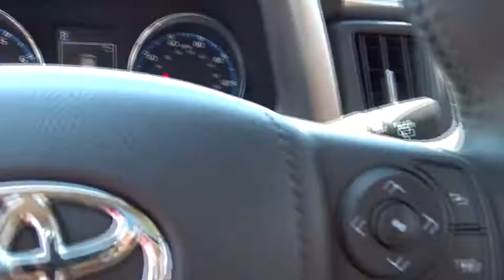2017 Toyota RAV4 Las Vegas, Henderson, North Las Vegas, Summerlin, Clark County, NV 00871348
2017 Toyota RAV4

Centennial Toyota
6551 Centennial Center Blvd